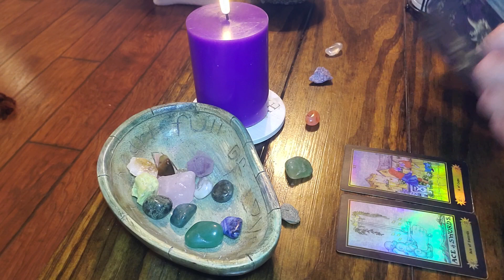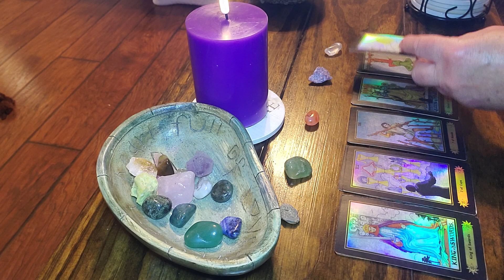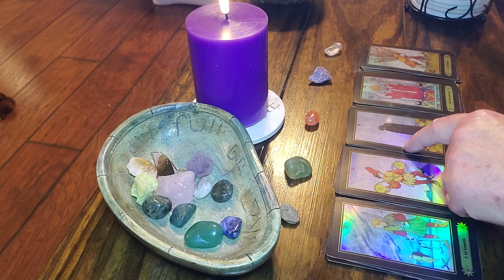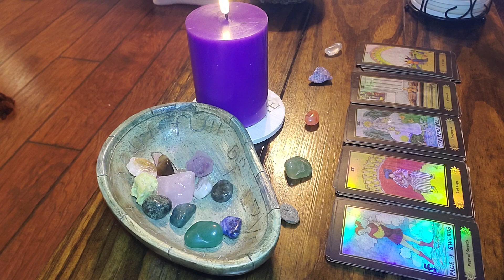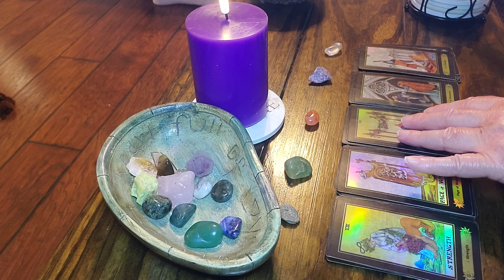Gemini‼️WOW‼️SOMETHING UNEXPECTED IS GOING TO HAPPEN.....